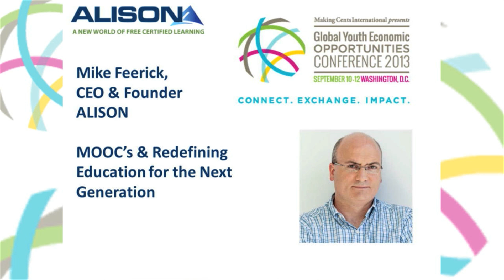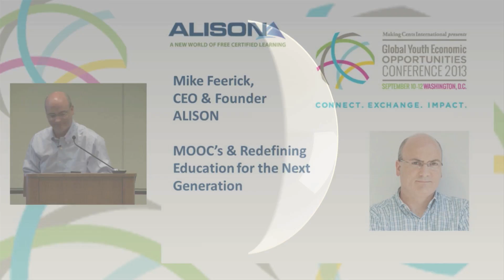MOOCs & Redefining Education for the Next Generation w/ ALISON CEO Mike Feerick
Recorded live at the 2013 Global Youth Economic Opportunities Conference, Mike Feerick, Founder and CEO of ALISON, delivers a Tech Talk on massive open online courses (MOOCS) and how they are changing the way youth earn and learn.